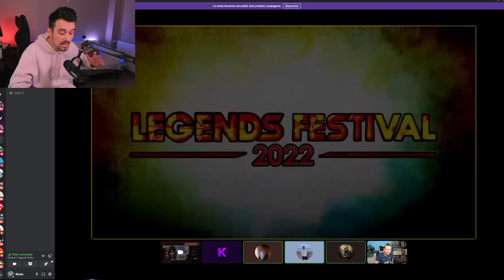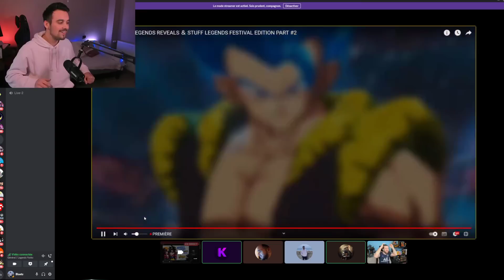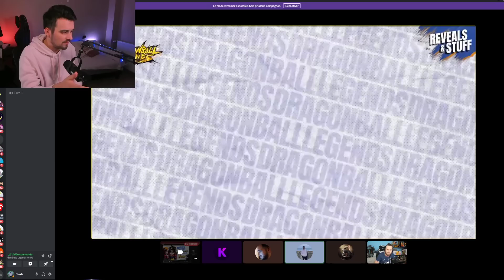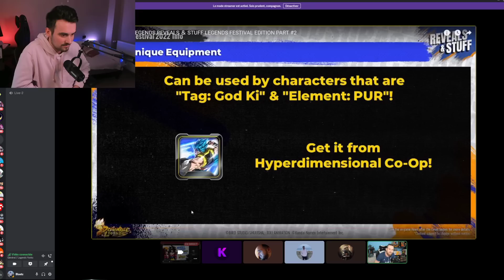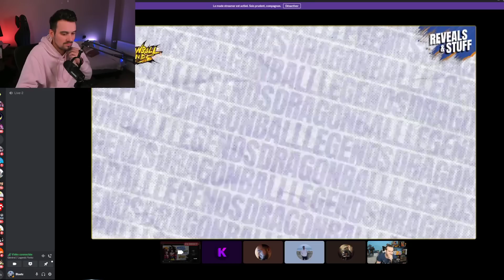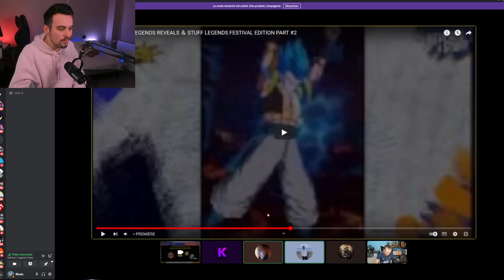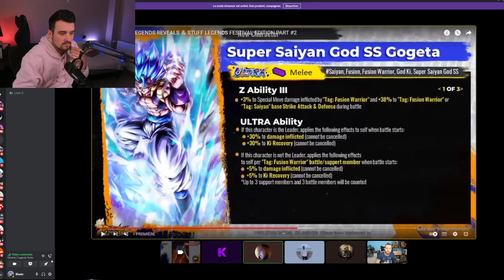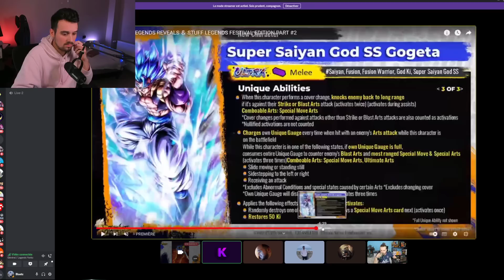😰😰OMG LA DINGUERIEEE !! GOGETA BLUE ULTRA ARRIVE + FUSION SHALLOT GIBLET ! [DB LEGENDS]